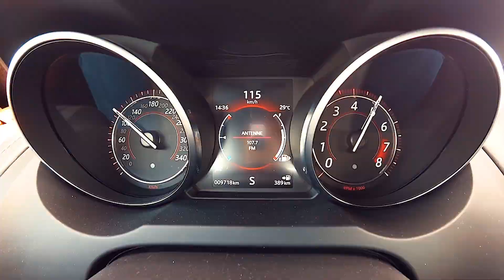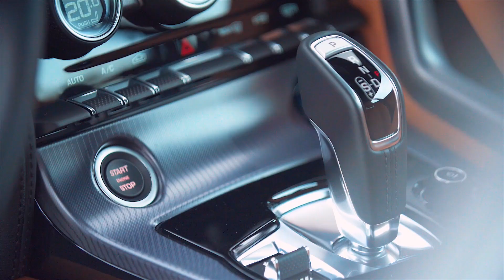2018 Jaguar F-Type SVR Coupe |Testdrive & Review | Deutsch.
With the Jaguar F-Type Jaguar has made the way back to the real sports cars. And even the basic version of the two-seater, whether Coupe or convertible, always for a lot of attention. Their latest top version is the F-Type SVR, which not only visually stands out from the base model. With its 575 hp, 700 Nm and all-wheel drive, his performance is in a class of its own. What the sporty cat really offers and how the F-Type makes on the road shows my driving report.